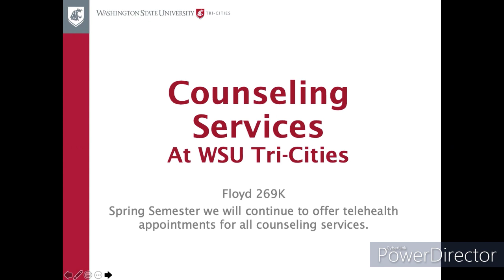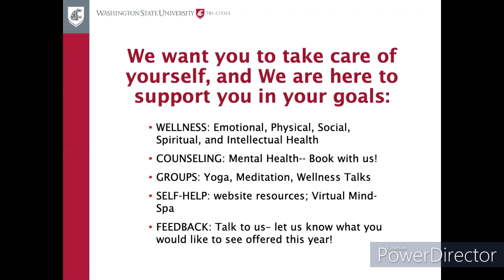WSUTC TV - Week of Jan. 19, 2021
The Associated Students of WSU Tri-Cities launched a new twice-monthly video series that will update students on upcoming events, important resources and more.